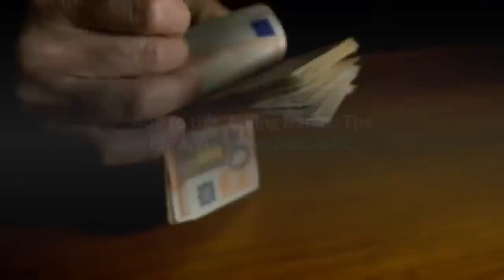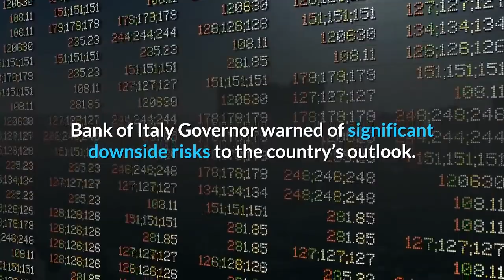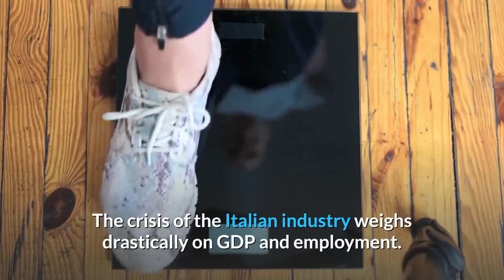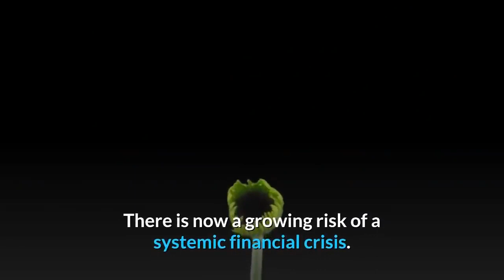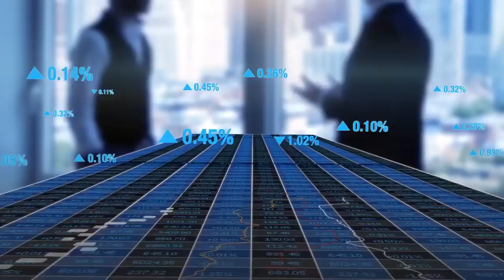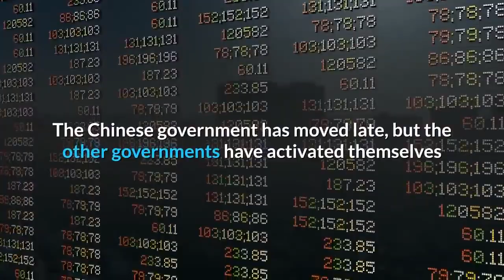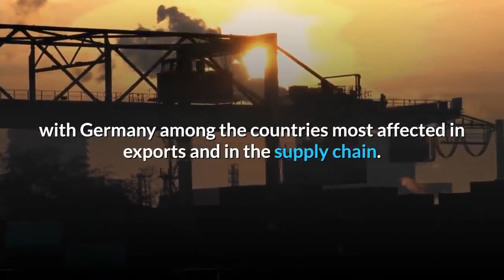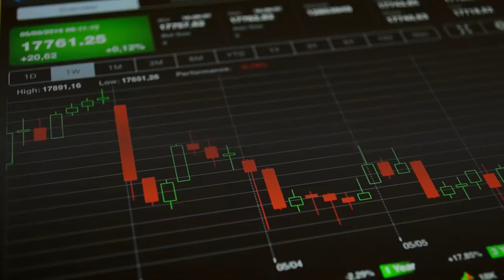👉Italy Slumps into Perma Recession Economic Collapse in The Eurozone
Germany slumping into recession; The Brexit aftermath; And the Coronavirus in China; The effects of this are going to be felt very sharply in  Italy in particular. Add to this, failing Banks; The Euro; A huge public debt; and an unstable political situation, and you have the recipe for a major financial crisis.
Italy, the EU’s fourth-largest economy, was already in a technical recession since the second half of 2018 and has faced continued economic woes from weak productivity, high unemployment, huge debt, and political turmoil.
The impact of the coronavirus risks are significantly negative on the global economy, but particularly for Italy. China is Italy’s third-largest supplier, and 3.5 million Chinese tourists visit Italy every year. The longer the Chinese economy remains crippled, the bigger the risk to Italy.
The outbreak has come at a difficult time for Italy’s economy. Output unexpectedly shrank 0.3 percentage points in the final quarter of 2019, ramping up pressure on the fragile coalition government of Prime Minister Giuseppe Conte. Bank of Italy Governor warned of significant downside risks to the country’s outlook.
In fact, the country could be heading for its fourth recession in a little more than a decade.

Italy has been fighting a slow or no growth trap throughout this century.

Italy has more than 20% of the probability of going bankrupt in the middle term. Until the structural reforms are not done, Italy will keep loosing industries, Know How , and talented and well-educated people, etc. In the short term, it doesn't matter which coalition will rule the country. At the moment, both the USA Federal Reserve and the European ECB are keeping flooding the markets with cash, so Italy will continue being able to sell its bonds with low interests, but in the future, we don't know.

Growth has stalled, leaving the country’s economic output still 5 percent below its pre-crisis peak of 2008.
At the same time, Italy's debt-to-GDP load has reached heights not seen since World War II.
Italy's debt load is rising. It currently stands at about €2 trillion ($2.25 trillion). Debt to GDP has reached 130%, a level not seen since World War II.
Italy has the EU's second-highest debt to GDP ratio. Rome currently spends 3.7% of its GDP on debt interest.
The public debt ratio [to GDP] will probably continue rising and eventually prove unsustainable.
And as if it was not enough. Now that Germany entered a recession. In fact, in January, industrial production in Germany collapsed. A heavy, unexpected drop of 3.5%.And When Things are going bad in Germany. They are going badly for Italy too. Germany is the first commercial partner for Italy. The value of the Italian exported goods to Germany, represents 12.5% ​​of the total of Italian exports, a quarter of what Italy exports to the whole EU.
The Italian and German production systems are strongly integrated with each other in the global value chains since Italy is an important supplier of intermediate products and capital goods to German companies. The fall in German manufacturing production, therefore, slows down Italian exports. And by a lot.